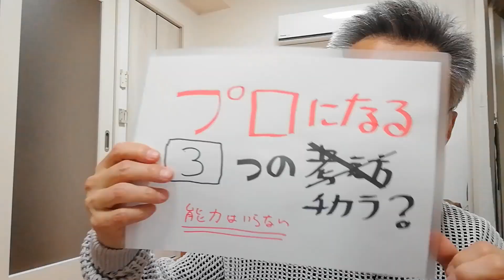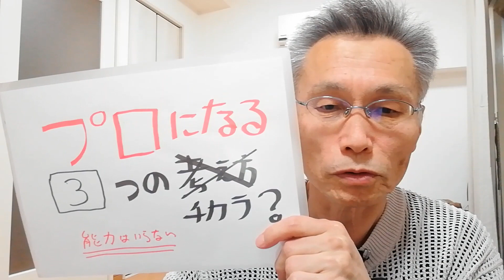【キャリアカウンセリング】プロになるために必要な３つの能力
・プロとして自分はやっていけるのか
・専門家になるための条件は何か
・将来独立を考えているが今からやっておくと良いことは何か

フリーランスになろうとするとき、そんな悩みを持つかもしれません。

動画の補足もあるテキストを配信しています。

LINE登録いただけると、毎週日曜の夜に、今週のYouTube配信のハイライトシーンの記事を配信します。
明日からのワンポイント活力源としてもご利用ください。

ソレア心理カウンセリングセンター